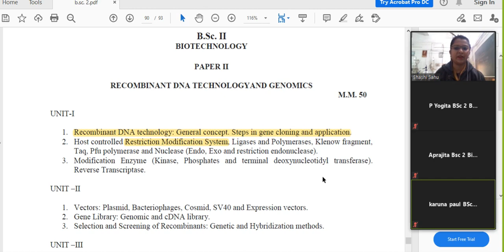Bsc 2nd biotech restriction modification system introduction by SHASHI SAHU